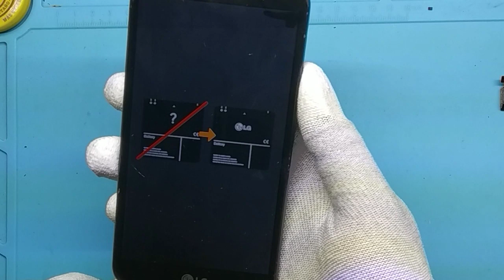LG no Carga Notificación de Bateria Solución Sencilla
Cuando un tengas a la mano un LG que no te cargue muestre su logo de carga no aumente voltaje o te envié en pantalla notificación de Bateria aplica este método es muy sencillo solucinarlo

Tiendas Te-Ka.